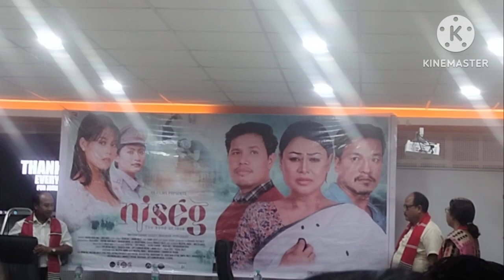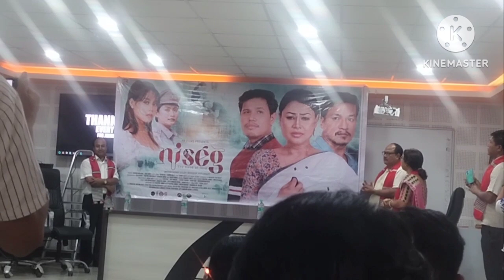আমাৰ মাজলৈ Riyan Raj New Movie আহি আছে Niseg// Sunjyoti kutum//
Riyan Raj New Movie  Niseg ❣️